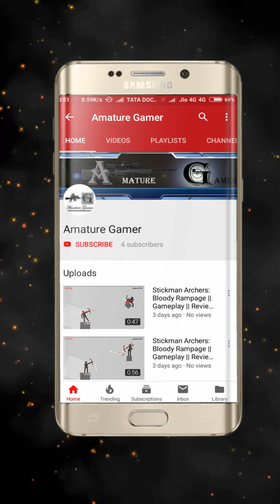Hello Stars || Chapter - 8 || Level 71 - 80 (Updated)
Hello Stars || Game Play || Review || Solution || Walkthrough

The job of each level is to guide a ball from a predetermined start point so that it touches all of the stars placed on the level. The ball and nearly all objects on the screen are affected by gravity. The first few levels are almost too easy, but as the difficulty increases you'll be thankful that you were able to practice the fundamentals of draw. As the game progresses, you'll have to use all sorts of theory to figure out a solution for each puzzle.

The Game Features:
★ Hundreds of ways to solve each puzzle, can you find the best solution?
★ 170 of physics puzzles, more levels are comming soon!
★ Flexible thinking is going to become the key to victory.
★ Solutions can be found in the end of each level.
★ Play 100+ of challenging
★ Interesting physics puzzles, they're not as easy as they look.